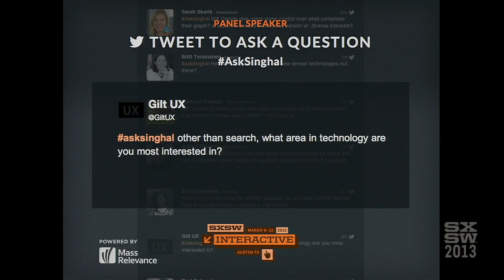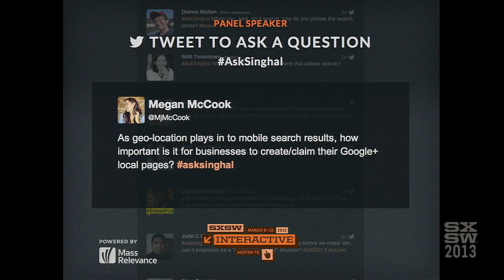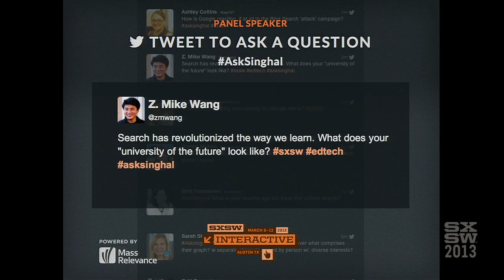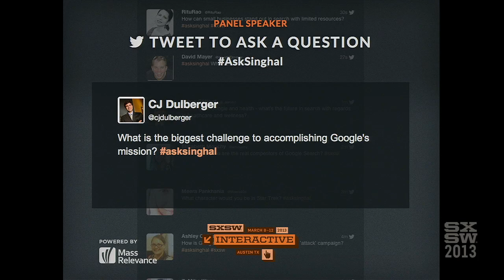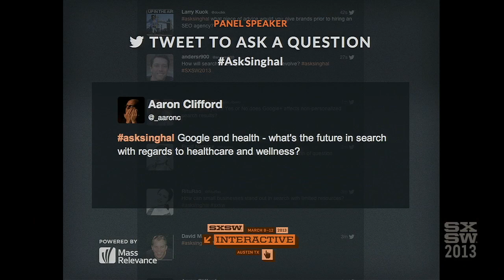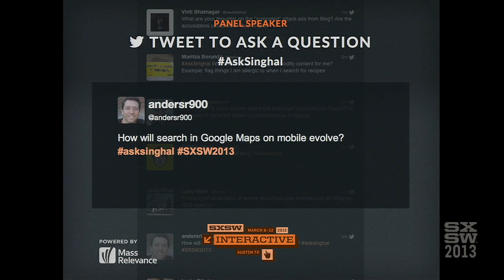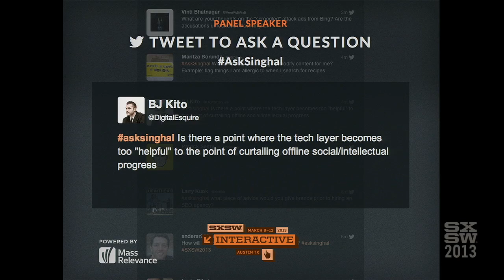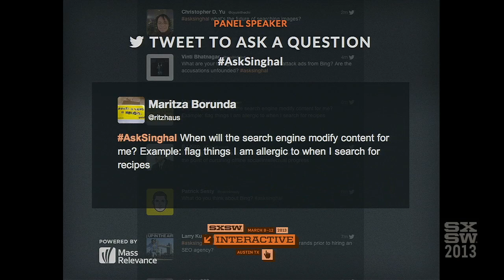Amit Singhal & Guy Kawasaki: The Future of Google Search in a Mobile World | Interactive 2013 | SXSW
Amit Singhal is SVP and Google Fellow overseeing Google Search. He's currently leading Google's efforts to build more natural, conversational search that understands exactly what you mean and gives you back exactly what you need -- whether you are using a desktop computer, a laptop, a smartphone, a tablet, or some gadget yet to be invented. Join Amit and Guy Kawasaki to learn where search is headed as the world goes mobile.